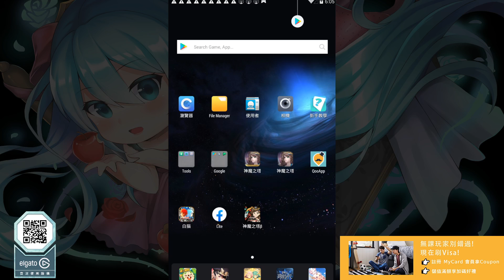【神魔之塔】水希上修『破百億平砍！？』傷害2倍ＵＰ！帶夏馬西超猛👉極限爆發2000億！【希臘究極融煉】【阿紅實況】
課金首選刷Visa ，MyCard 雙禮超給力！
煙幻的殺戮往昔 往事如煙 地獄級 楚顏殺姬 ‧ 虞姬